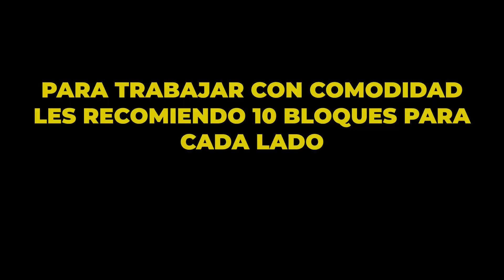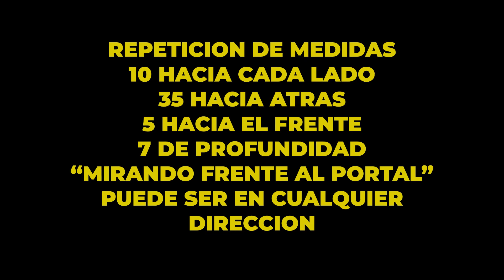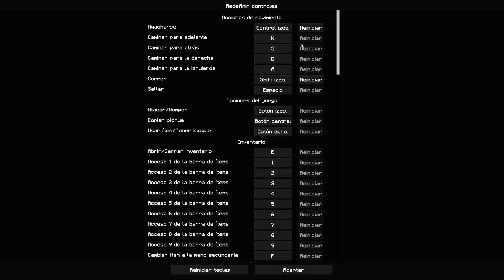✅ GRANJA DE ESTRELLAS DEL NETHER- TUTORIAL- Whiter killer ✅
Hoy les traigo un tutorial de como matar whiters muy fácil.

Creditos de la farm: Fallen_Breath